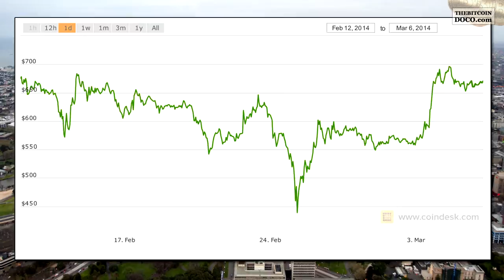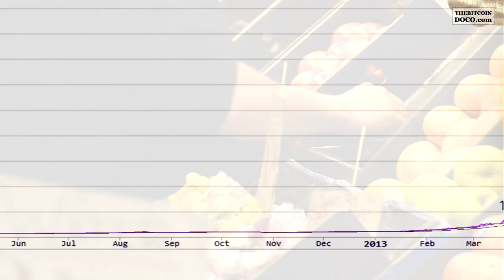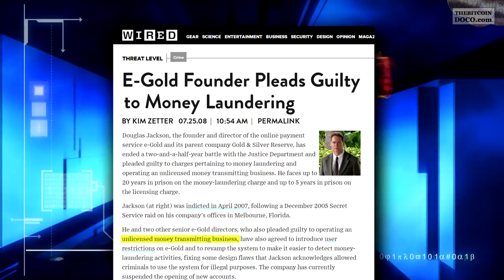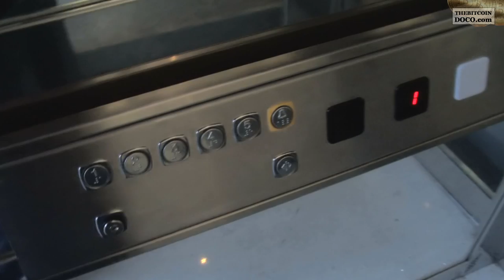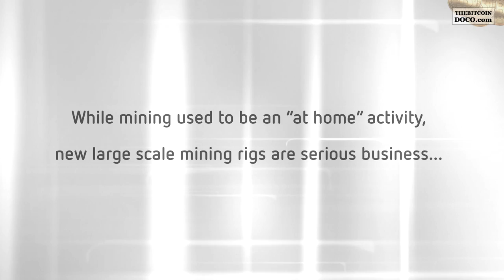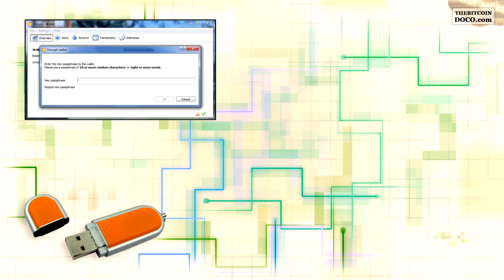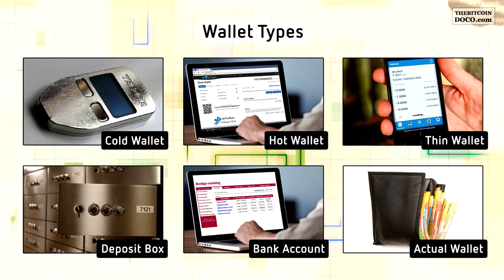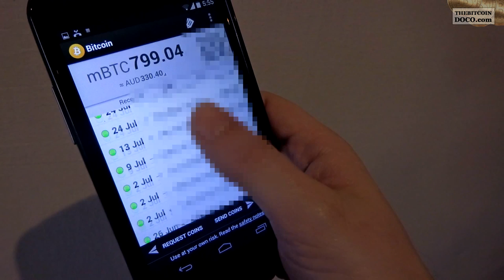Bitcoin Documentary thebitcoindoco Ep1 1/3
Welcome to the beginning of a Bitcoin webseries, designed to answer questions that are frequently asked.

What is Bitcoin? Who owns it?

We give a brief summary of the history and how this cryptocurrency started, we show how it's impossible for any one person to own it.

What is mining?

Clearly illustrated (8:27) the process is visually explained how and why mining is important to the bitcoin ecosystem.

What is the blockchain?

This will be covered in a lot more detail in episode 3, here we show what a blockchain looks like.

What is a wallet?

Chris Seatory, one of Melbourne's key developers, explains what a bitcoin wallet is and how it works, he makes it very easy to understand the different types of bitcoin wallets - hard wallets, cold wallets, online, offline, paper wallets by comparing them to equivalents in our current system.

He also talks about why it's important to keep your private keys safe, secure AND SECRET!